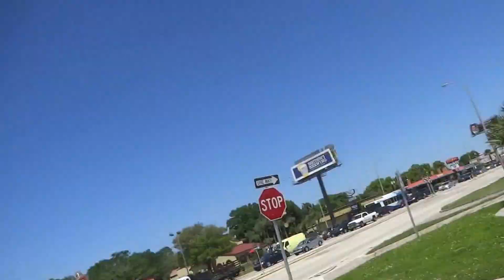Aruna & Hari Sharma on side walk N Dale Mabry Hwy from Home Goods to Hotel, Tampa FL, Apr 05, 2016